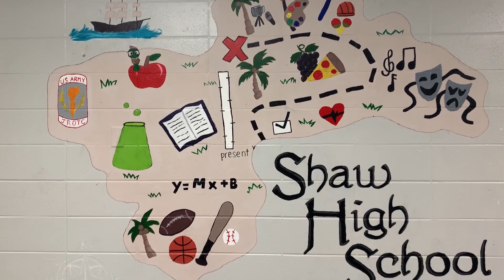9-18-19 The Hook